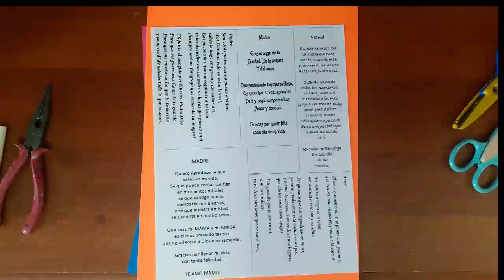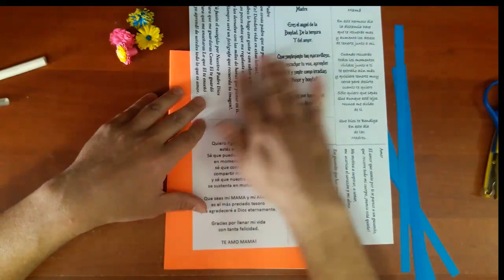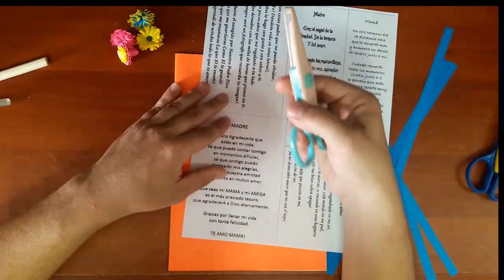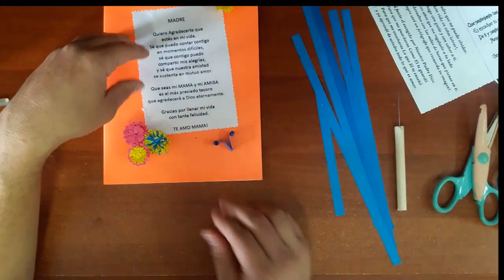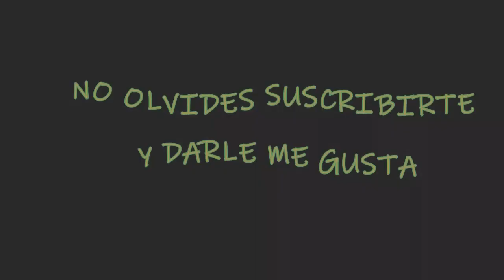Tutorial tarjeta especial filigrana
En este tutorial aprenderás a realizar tarjetas en filigrana para fechas especiales.
Acá encontrarás varias maneras de realizar flores de distintos estilos (un color, de dos colores mezclados y separados, y girasol) esta tarjeta tendrá alrededor, formas de filigrana en rizos (rizos en "c" y en "v") a modo de planta enredadera y hojas en forma de gota.
Acá te dejo un ejemplo de mensaje para imprimir.